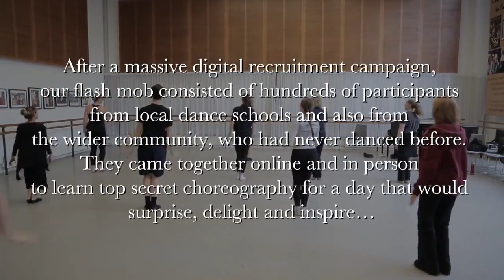Birmingham Ballet Pride: dancing in the Bullring for WBD 2017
We've said it before and we'll say it again: we're incredibly proud to be based in Birmingham - so in 2017, when we were asked to make a short film for WorldBalletDay, we knew we wanted to take the chance to show the world why.

We asked a film crew to come along to follow participants of our recent flash mob and performance at Bullring Birmingham, as they prepared to dazzle you all during Birmingham Weekender. This film is the end result.

Featuring BRB dancers, children from local dance schools, students from Elmhurst Ballet School and even some amazing local amateur dancers who signed up online - we hope you'll agree - there's lots to be proud of here.